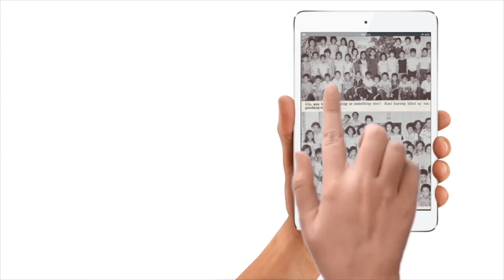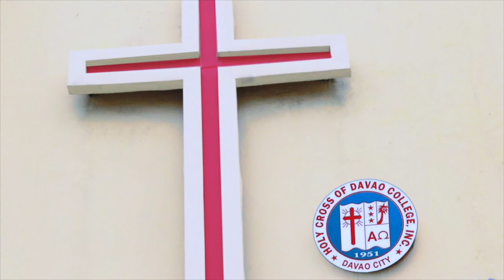HCDC History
Holy Cross of Davao College is a Catholic educational institution nurtured by three religious institutions to answer the needs of the community for quality education rooted in the tradition of the Catholic faith. From 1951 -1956, the Religious of the Virgin Mary Sisters (RVM) laid the foundation upon which the school was founded. The Foreign Mission Society of Quebec (PME Fathers) from 1957 – 1976 strengthened and improved these structures. And the Archdiocese of Davao from 1976 up to the present, building on the traditions of its predecessors,  expanded them to make the Holy Cross of Davao College a prime college in the city of Davao, providing affordable quality Catholic education not only to the people of the city but also to the neighboring provinces.